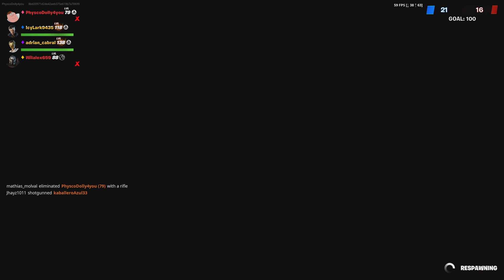Black sheep 4 Arms inner built strong chine hero cape knock out limited edition